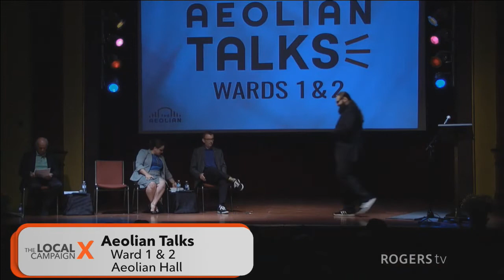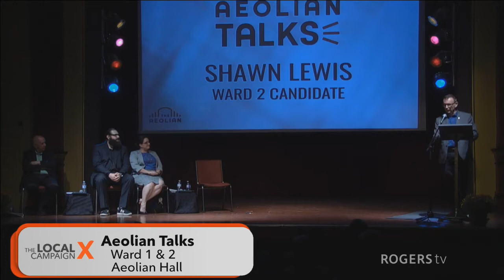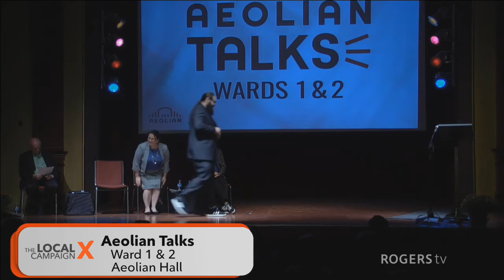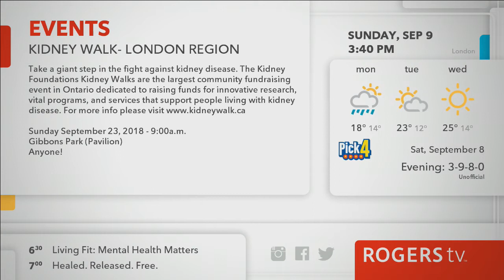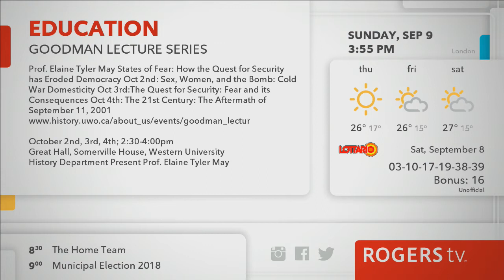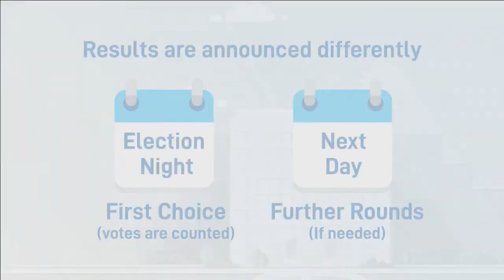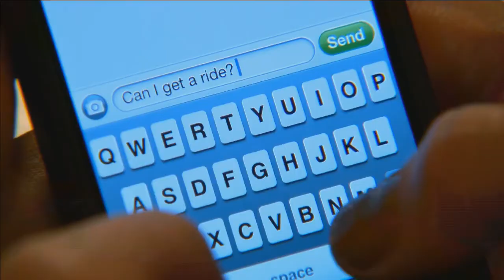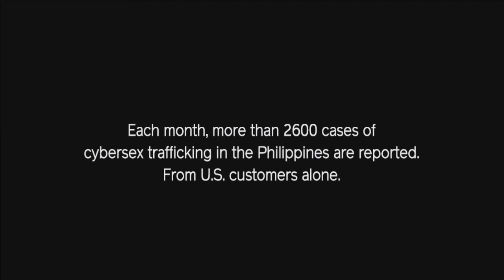The Local Campaign: Ward 1 & 2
Coverage of the Municipal Election 2018 debates hosted by the Aeolian Hall. Ward 1 & 2 (taped August 20)